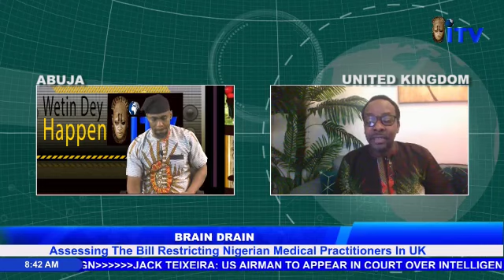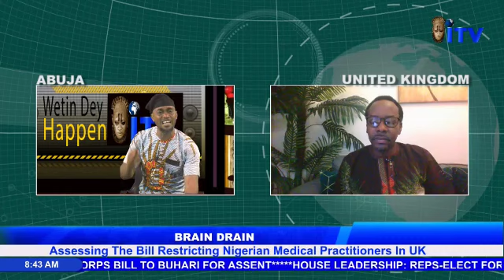BRAIN DRAIN: ASSESSING THE BILL RESTRICTING NIGERIAN MEDICAL PRACTITIONERS IN UK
EKANEM INYANG WITH Dr. TONY OSAKPAWAN AGBONS WHO IS A RESEARCHER BASED IN THE UNITED KINGDOM

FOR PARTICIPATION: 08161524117